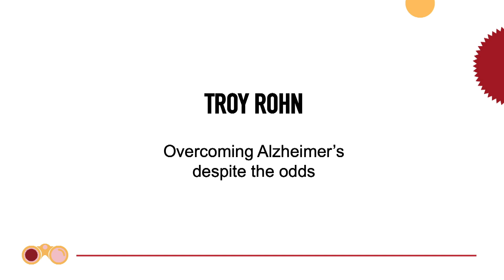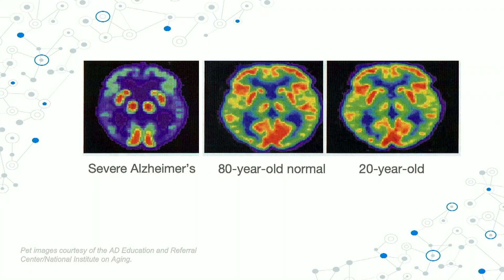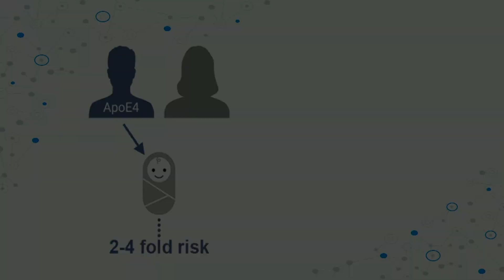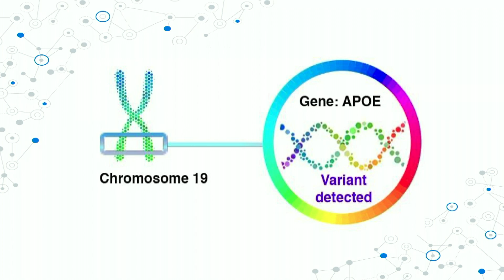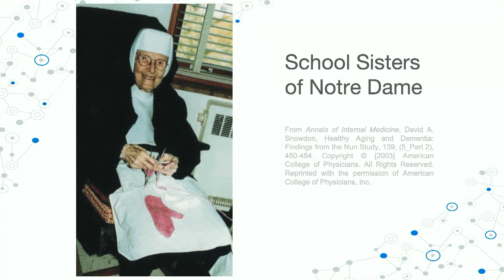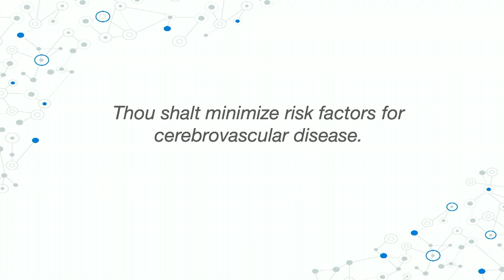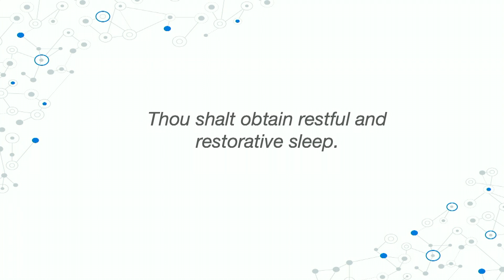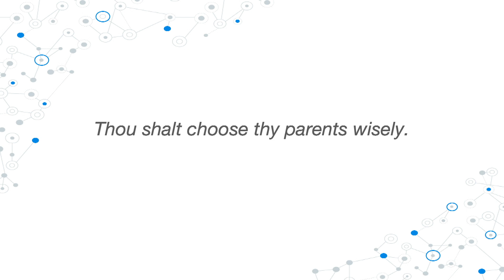Should I be tested for Alzheimer’s disease? | Troy Rohn | TEDxBoise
NOTE FROM TED: While some viewer might find this talk helpful as a complementary approach, please do not look to this talk for medical advice. The role of lifestyle in disease remains an ongoing field of study. TEDx events are independently organized by volunteers. The guidelines we give TEDx organizers are described in more detail

Alzheimer’s disease currently affects over 44 million worldwide and has no cure nor effective treatment. For most people over the age of 60, this disease represents their number one fear. But we don’t have to be afraid of Alzheimer’s. By better understanding our genetic risks, and defending ourselves against it with a variety of common sense, everyday activities, we can increase the odds of overcoming this devastating disease. Troy Rohn has been a professor in the Department of Biological Sciences for the past 20 years where he both teaches and has an active research program involving Alzheimer's disease. For the past 10 years, his research program has focused on understanding how inheritance of the APOE4 gene enhances dementia risk at the molecular level. This talk was given at a TEDx event using the TED conference format but independently organized by a local community.